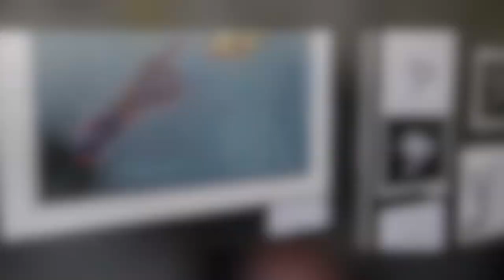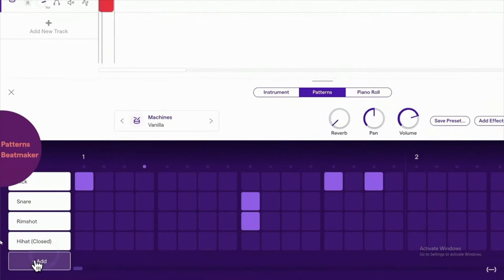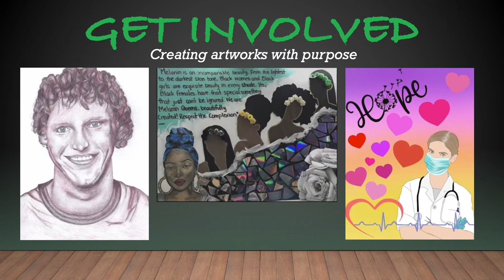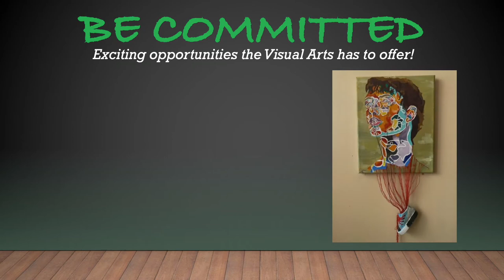Dance, Drama, Music & Visual Arts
Be Inspired by the Dance, Drama, Music & Visual Arts Departments at Father Michael Goetz.